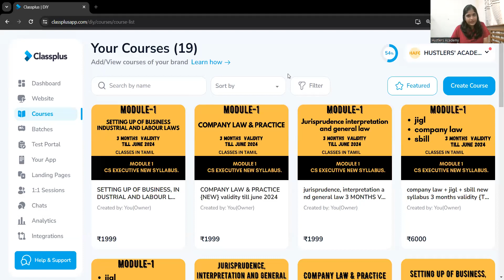FAILED in CS EXECUTIVE ? WHAT NEXT ? in தமிழ்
demo lectures

GET PERSONALISED GUIDANCE THROUGHOUT
KEEP HUSTLING